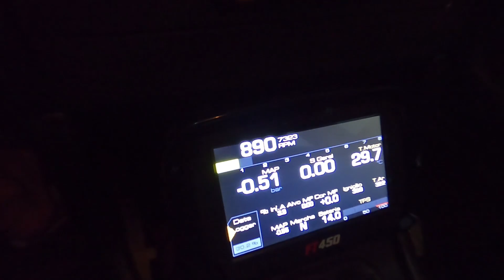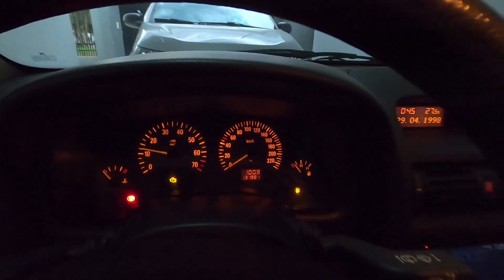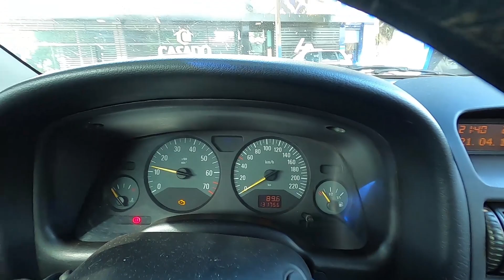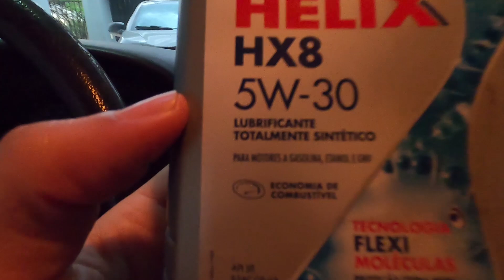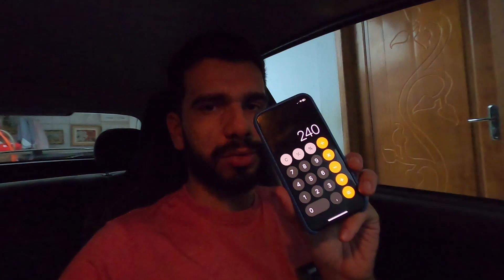JÁ ESTAVA NA HORA! O ASTRA MERECIA ESSAS MANUTENÇÕES!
Fala família LS, como vocês estão? Mais um vídeo para vocês,  dessa vez falando sobre algumas trocas do nosso GM ASTRA ASPIRADÃO! Pneus zeros pra tração e óleo novo pro motor! Espero que gostem, tirem suas duvidas e curtam o vídeo!